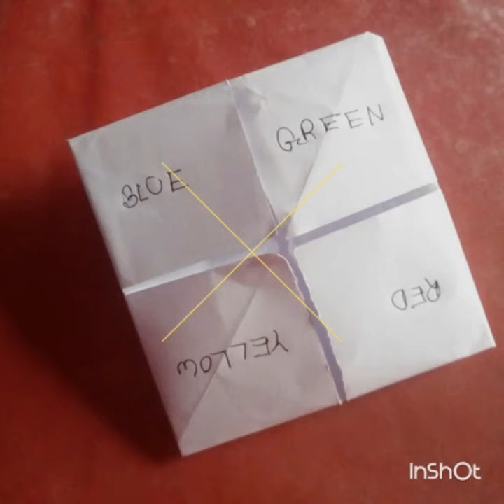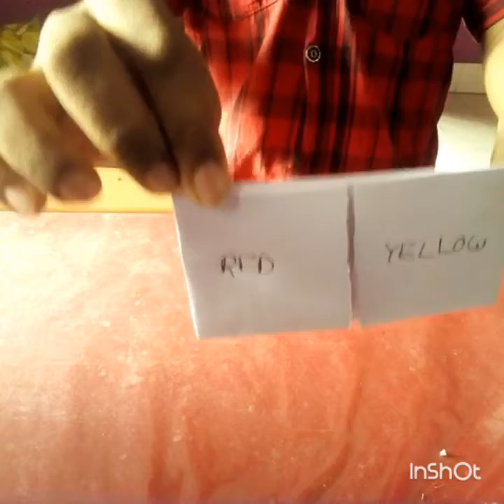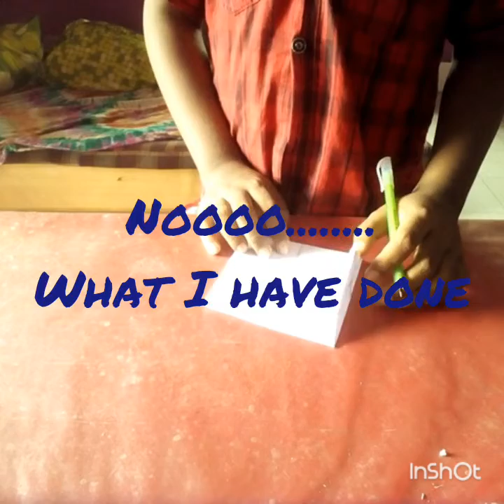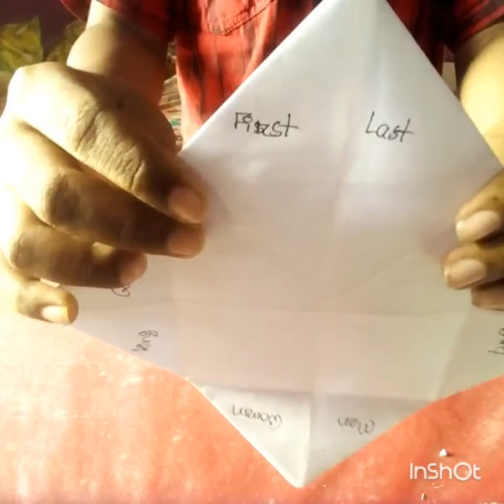How to make a paper lucky bird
For more our channel vedios

Wait for outer next video bye. 🙋🙋🙋